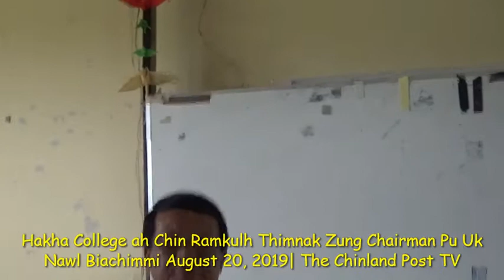Chin State Election Commision Chairman Pu Uk Nawl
Chin State Election Commision Chairman Pu Uk Nawl at Hakha University

Your Vote Your Voice Your Future